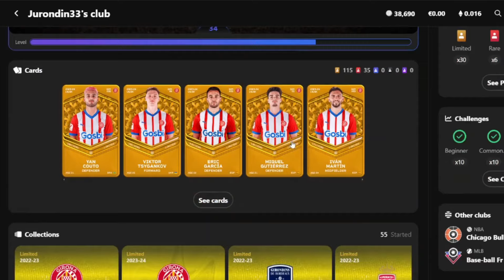WE VISITED THE MOST UNDERRATED FOOTBALL TEAM IN EUROPE